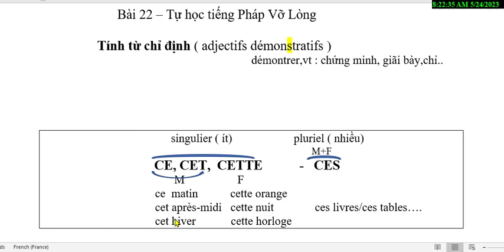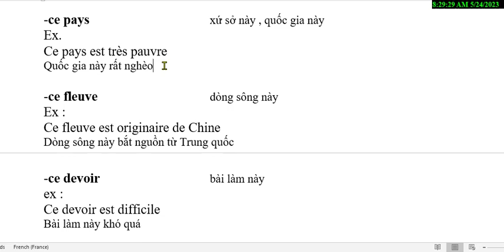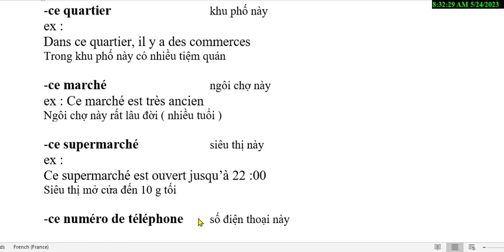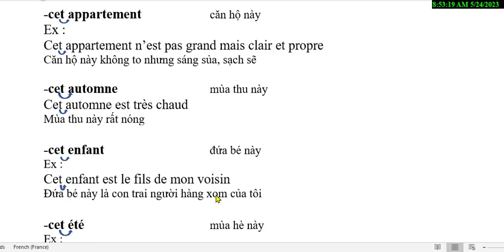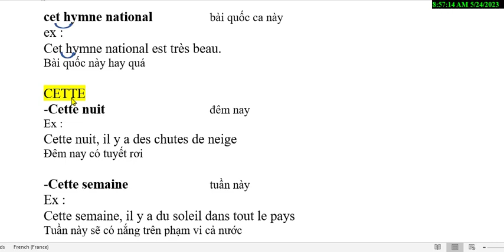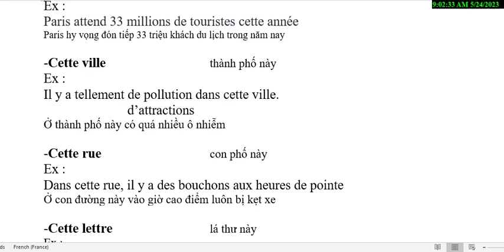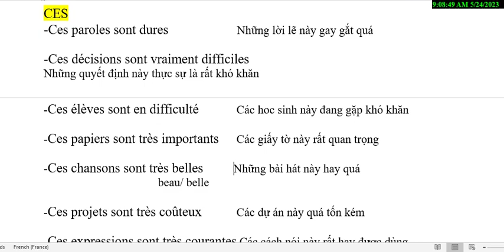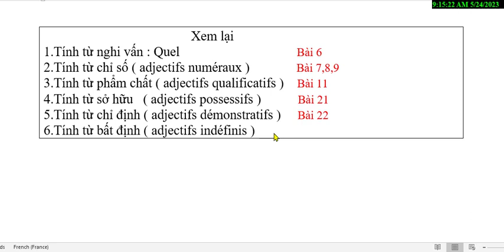Bài 22 - Tự học tiếng Pháp Vỡ Lòng - Tính từ chỉ định ( Adjectifs démonstratifs )